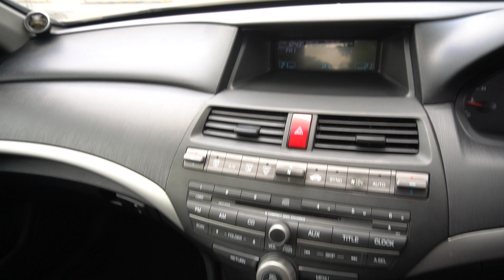SMZ3306H/ SLS2893J YOM: 2010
HONDA ACCORD 2.0L